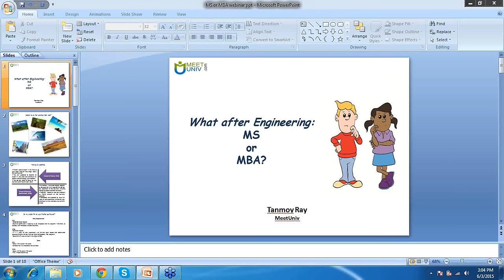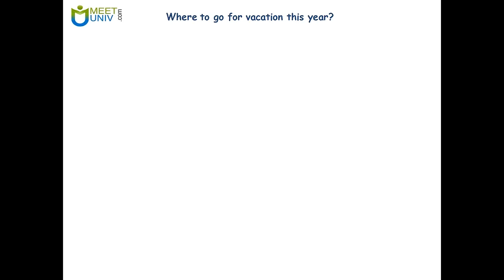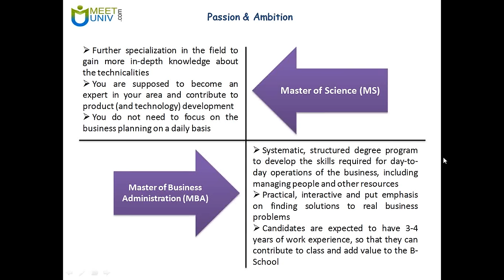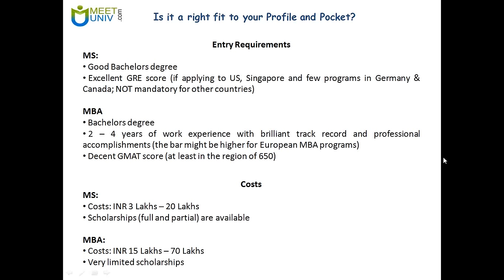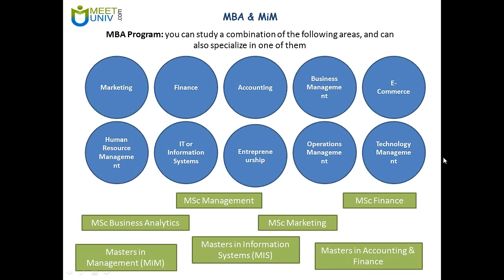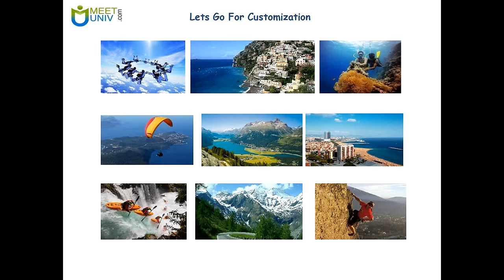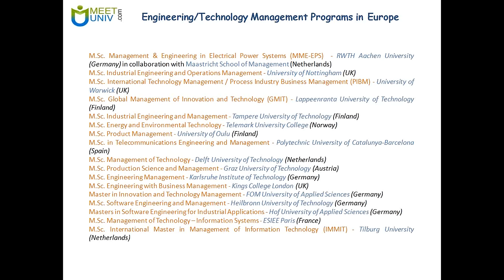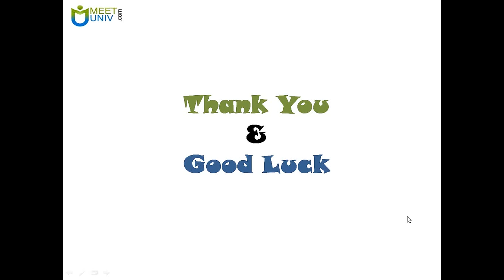What After Engineering- MS or MBA? Options for Engineers Study Abroad by Tanmoy Ray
M.Tech Study Abroad.
If you have done Engineering Courses like B.Tech and looking for options in Foreign to Study Abroad, then you must be looking for option in Abroad. Most of the students look for MS and MBA. But lots of students are confused about MS or MBA.
here you can get the answer of the question, "What to do After Engineering- MS or MBA?",
What Options are Available for Engineering Students in Abroad for Further Studies.
An Expert will get back to you in a while.